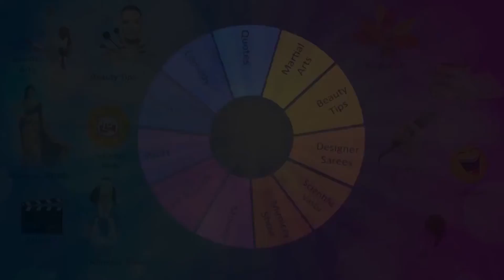రామ నామం ఎంతో మధురం .రాముని గురించి గాయని శ్రీలత గారు పాడిన అద్భుతమైన పాట .